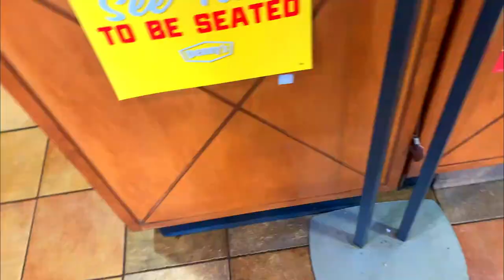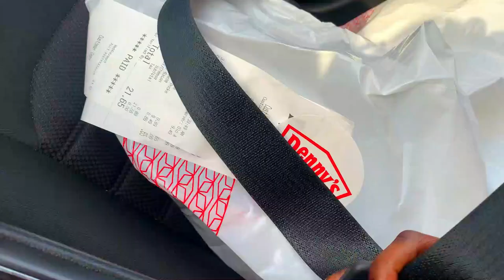My EX took your food prank on my boyfriend *HE WAS HEATED* 😭